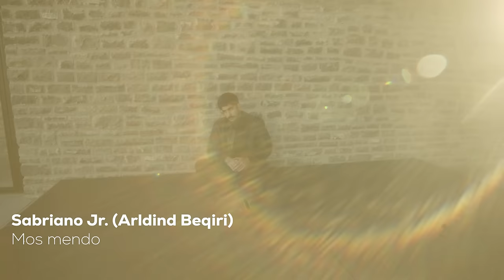Sabriano JR - Hitet Cover (Official Video)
🎵 @BareshaNetwork -   Smarturl.it/Baresha

Origjinalet këndohen nga SABRI FEJZULLAHU

00:00 - Mos mendo
02:59 - Dashuri e vonuar
06:30 - Hija e flokut
10:59 - Merrma shiun e Prishtinës
15:00 - Moj e mira e Diasporës

Orkestroi: Labinot Mezini
Video : Fama Films
Publisher : Baresha Network